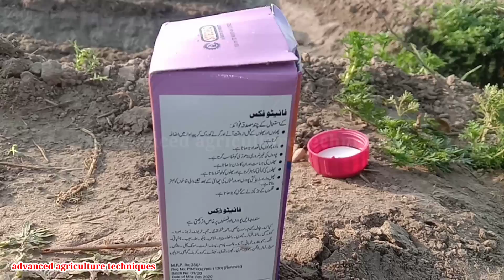marru kaddo ki bemariya/advanced agriculture techniques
dosto is video main marru kaddu main aai ik bemari ko dekhaeya gaeya hy jis main marru kaddu galna shoro ho gae the is video main marru kaddu ki bemari our os ka elaj btae gaeya hy

advanced agriculture techniques